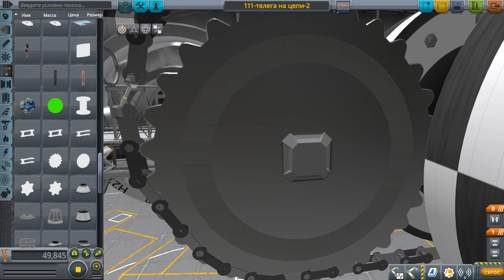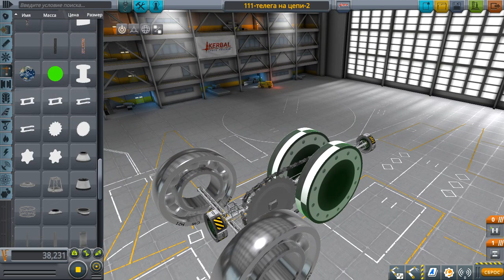Телега на цепи.Часть вторая. KSP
Версия KSP :1.3.х